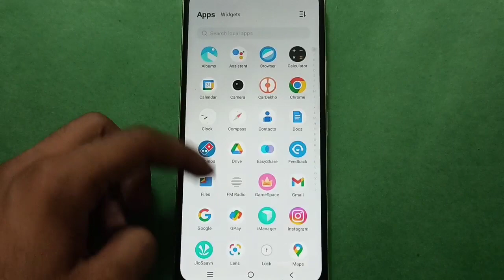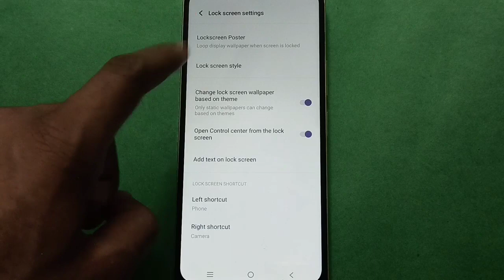Vivo V11 | How to Open Control Centre From Lock Screen setting | control center on kaise kare